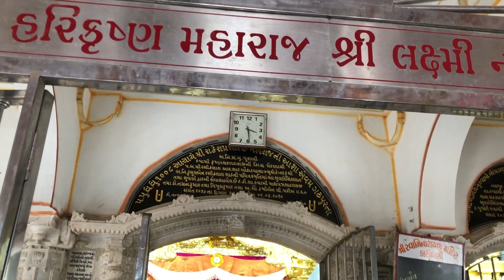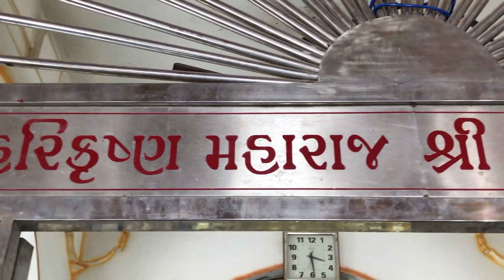• નેણા લોભાણા મારા નેણા લોભાણા રે • હરિહરસંવાદ • સ્વામિનારાયણ કીર્તન •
પ્રસ્તૃત કર્તા - સોનલ સાસાણી
સંપાદક - નિશા (editor)

[ ભગવાન, ઈશ્વર, ગીત, થાળ, આરતી, ભજન, કીર્તન, સ્તુતિ, પ્રાર્થના, કથા, દર્શન, સ્તુતિ, ધર્મ, હિંદુ , ચેષ્ટા, પ્રભાતિયા, આરાધના, પ્રવચન, અર્ચના,
સહજાનંદ સ્વામી, ઘનશ્યામ મહારાજ, નીલકંઠ વર્ણી, શ્રીજ મહારાજ, નારાયણમુની, રામાનંદ સ્વામી,
છપૈયા, ઉત્તરપ્રદેશ, ભારત, ગુજરાત, અમદાવાદ, કાલુપુર, અક્ષરધામ, ભુજ, ગઢડા, ધોલેરા, જુનાગઢ, વડતાલ, મૂળી મંદિર, ધોળકા, સારંગપુર, દિલ્હી ,જેતલપુર,